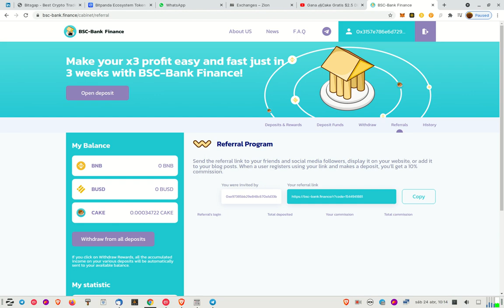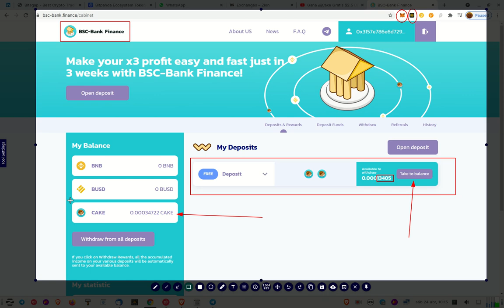✔️✔️✳️💠📳 𝗚𝗔𝗡𝗔 $2.5 USD en 𝗖𝗔𝗞𝗘𝗦, 𝗚𝗥𝗔𝗧𝗜𝗦 𝗧𝗢𝗗𝗢𝗦 𝗟𝗢𝗦 𝗗𝗜𝗔𝗦 ✔️✔️✳️💠📳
Si quieres ganar $2.5USD de manera GRATUITA todos los dias en 𝗖𝗔𝗞𝗘𝗦, directo a tu billetera 𝗠𝗘𝗧𝗔𝗠𝗔𝗦𝗞 𝗼 𝗕𝗜𝗡𝗔𝗡𝗖𝗘 𝗖𝗛𝗔𝗜𝗡 𝗪𝗔𝗟𝗟𝗘𝗧
,solo registrate en este enlace, conecta tu wallet y comienza a ganar 𝗖𝗔𝗞𝗘𝗦 en automatico.

✦  !𝗤𝘂𝗶𝗲𝗿𝗲𝘀 𝗶𝗻𝘃𝗶𝘁𝗮𝗿𝗺𝗲 𝗮 𝘂𝗻 𝗰𝗮𝗳𝗲!
🔑 ₿𝗜𝗧𝗖𝗢𝗜𝗡: 17B58WsPdg2k9nwTWN1gcTy9tquwej7Gve
🔑 𝗘𝗧𝗛𝗘𝗥𝗘𝗨𝗠
𝗘𝗥𝗖𝟮𝟬: 0x17d1dcc02ae89167de3bebd2821af1989f06a9f1
𝗕𝗘𝗣𝟮𝟬: (BSC): 0x17d1dcc02ae89167de3bebd2821af1989f06a9f1
𝗕𝗘𝗣𝟮: bnb136ns6lfw4zs5hg4n85vdthaad7hq5m4gtkgf23